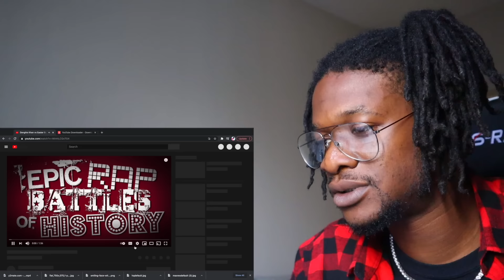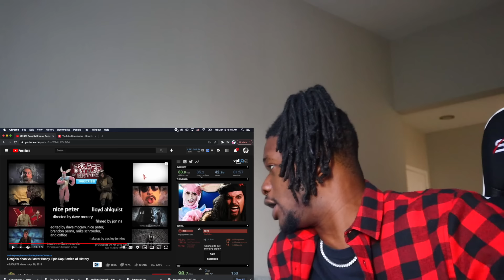Genghis Khan vs Easter Bunny. Epic Rap Battles of History (REACTION)